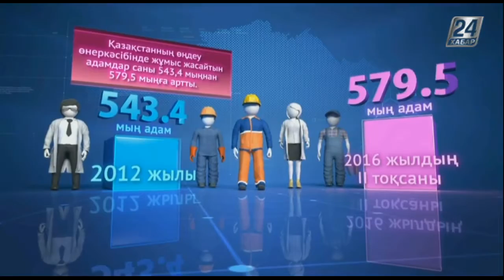Индустриалды Қазақстан. Өңдеу саласы бойынша жұмыспен қамтудың ең үздік көрсеткіштері